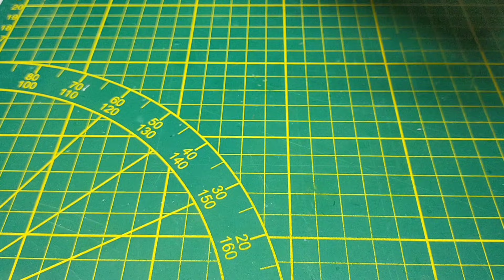Lure Making Flat Side Minnow - part 1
This lure making tutorial focuses on Flat Side Minnow. After recent success with previously made lure I decided to replicate it on the video, so you'll have the recipe as well 😉 First part covers shaping and sanding the lure blank, bending through wire and installing weights. We also epoxy the lure and apply scaled aluminium foil.